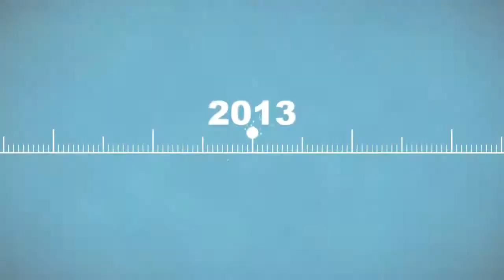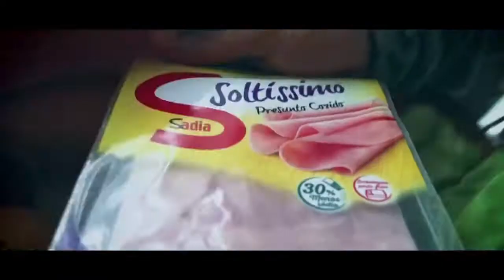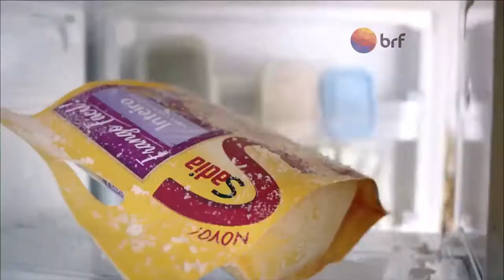[BRFS3] - BR Foods (Sadia e Perdigão) - Vídeo Institucional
A BRF é uma empresa multinacional brasileira do ramo alimentício, fruto da fusão entre Sadia e Perdigão, duas das principais empresas de alimentos do Brasil. A operação foi anunciada em 2009 e concluída em 12 de junho de 2013 após a aprovação pelo Conselho Administrativo de Defesa Econômica (CADE). Concluído o processo, Sadia e Perdigão encerraram as atividades como empresas e tornaram-se marcas do portfólio da BRF.

As negociações para a compra da Sadia pela Perdigão tiveram início em 2008, com o então presidente José Antônio do Prado Fay.[2] O sucesso da fusão, anunciado oficialmente em maio de 2009, deu origem à BRF, que seguiu sob o comando de Fay.[3]

Em outubro de 2011, a BRF faz duas aquisições na Argentina, comprando as companhias Avex (empresa frigorífica) e Dánica (líder argentina na fabricação de margarinas) por 150 milhões de dólares.[4][5]

Ainda em 2012, com a conclusão do processo de fusão entre Perdigão e Sadia, a então BRF Brasil Foods se tornou uma das maiores companhias de alimentos do mundo.

No ano seguinte, com o intuito de se consolidar como uma marca global, alterou a sua razão social para BRF S/A. Desde então, a empresa se apresenta ao mercado como BRF. O logotipo da empresa também acompanhou a mudança e foi remodelado após dois anos de pesquisa em públicos estratégicos, realizada com a consultoria das agências Interbrand e A10.

Em abril de 2013, o empresário Abílio Diniz é eleito o novo presidente do Conselho de Administração da BRF[6] e dá impulso ao plano de mudanças internas. Após quatro meses, Claudio Galeazzi passa a ocupar o cargo de José Antônio do Prado Fay, sendo nomeado o mais novo CEO da companhia. Galeazzi repete com Abilio Diniz uma parceria de anos, semelhante a de outras empresas na qual Diniz era responsável (como o Grupo Pão de Açúcar, por exemplo).

Em maio de 2013, a Sadia anuncia ser apoiadora oficial dos Jogos Olímpicos e Paralímpicos Rio 2016. De junho de 2013 a janeiro de 2016, a marca também foi patrocinadora da Seleção Brasileira de Futebol. O contrato envolveu a seleção principal e todas as demais categorias. O valor do acordo não foi divulgado.

Em abril de 2014, mais uma fatia da Federal Foods é comprada por cerca de 27,8 milhões de dólares;[7] em agosto do mesmo ano, a BRF incorpora a distribuidora de alimentos congelados Alyasra Food Company, no Kuwait, por 160 milhões de dólares. Com essas aquisições, a companhia expande suas operações no Oriente Médio e dá sequência ao plano de internacionalização.[8]

Em setembro de 2014, a BRF vende seus ativos de lácteos para o grupo francês Lactalis por 1,8 bilhão de reais- entre os ativos vendidos estão as marcas Batavo, Cotochés e Elegê. De acordo com a BRF, a decisão de vender a divisão de lácteos foi feita devido ao baixo retorno financeiro para a empresa.[9] Ainda nesse mês, Cláudio Galeazzi anuncia que deixa a presidência do grupo e dá lugar ao executivo Pedro Faria, que assume a função a partir de janeiro de 2015.[10]

Em 2015, a companhia torna-se a primeira brasileira a investir na emissão de Green Bonds, títulos de dívida que exigem que os recursos captados sejam investidos em projetos ambientalmente sustentáveis.[11] Nesse ano, 50,2% da renda da BRF foi composta de vendas no mercado externo (exportações).

Em linha com o plano estratégico de globalização da companhia, no mesmo ano, na Ásia, foi criada a SATS BRF em Cingapura; na China, BRF cria uma linha de snacks com a marca Sadia. No Oriente Médio, adquiriu fatia da Qatar National Import and Export Co. (QNIE); na Argentina, foram compradas marcas emblemáticas Vieníssima (salsichas), Goodmark (hambúrgueres), Manty e Delícia (margarina) por meio das subsidiárias Avex e Quick Foods.

Já no Brasil, ainda em 2015, a Perdigão volta a atuar em categorias estratégicas (presunto, linguiça calabresa, entre outros) após três anos de reclusão acordados com o Conselho Administrativo de Defesa Econômica (CADE) na fusão Sadia e Perdigão.

No ano de 2016, é constituída a subsidiária Sadia Halal, que deterá os ativos relacionados à produção, distribuição e comercialização de alimentos destinados aos mercados muçulmanos. Ainda, é fechado um acordo com a FFM Berhad, prevendo a cooperação entre as duas partes na FFM Further Processing SDN BHD (FFP), empresa processadora de alimentos baseada na Malásia. Também em 2016, a BRF fecha um acordo de investimento com a COFCO Meat, produtora de alimentos de origem suína na China, com operações verticalmente integradas, operando em todas as cadeias desse segmento de indústria.

No início de 2017, a BRF inicia as operações da subsidiária OneFoods, dedicada ao mercado halal. Com sede em Dubai, nos Emirados Árabes Unidos, a empresa já nasce como a maior companhia halal de proteína animal do mundo. Ainda, a companhia desembarca na Turquia, o maior consumidor de frango halal, para assumir as operações da Banvit, maior produtora de aves e líder de mercado no país.